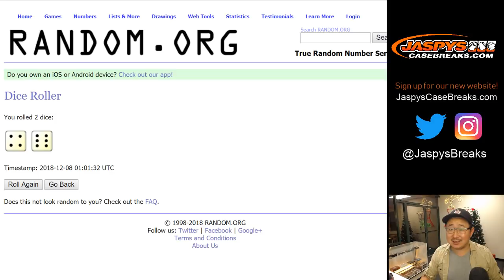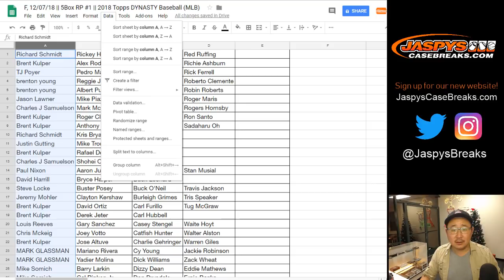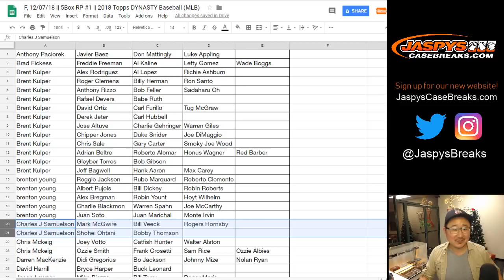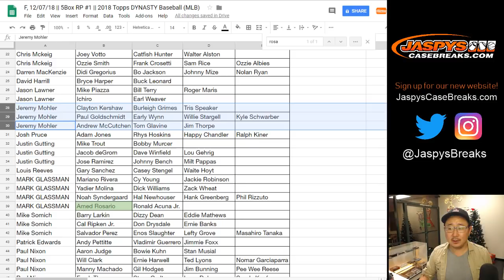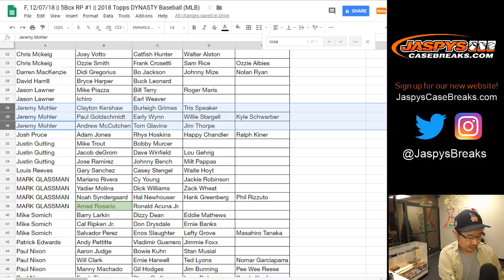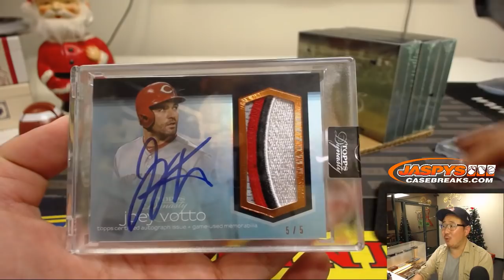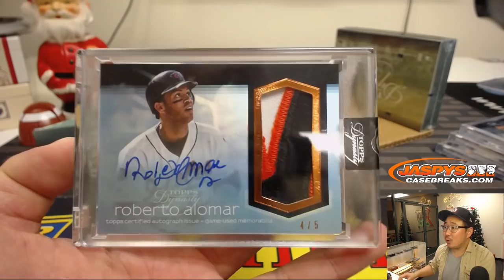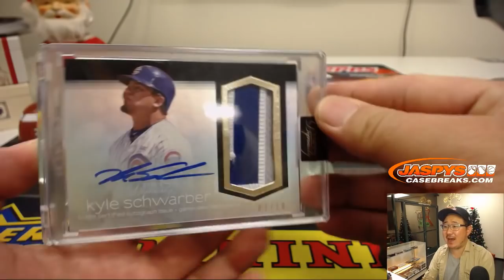F, 12/07/18 || 5Box RP #1 || 2018 Topps DYNASTY Baseball (MLB)